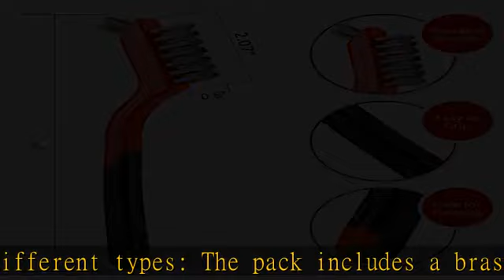Lavaxon Wire Brush Set 3Pcs - Nylon/Brass/Stainless Steel Bristles with Curved Handle Grip for Rust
Lavaxon Wire Brush Set 3Pcs - Nylon/Brass/Stainless Steel Bristles with Curved Handle Grip for Rust, Dirt & Paint Scrubbing with Deep Cleaning – 7 Inches (Red)